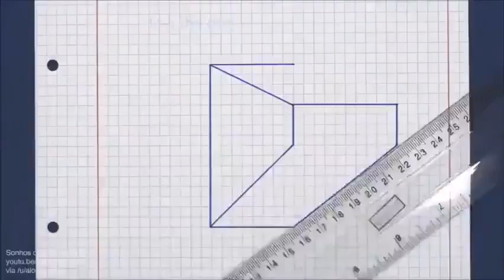Geometry Trick! | Making 3d from 2d paper 😱😱